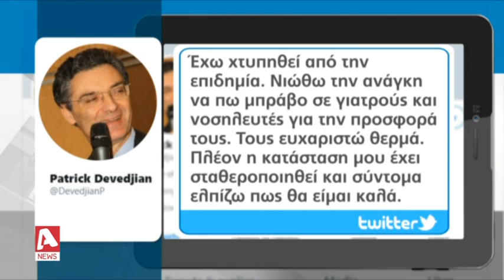"Έφυγε" από κορωνοϊό ο Πάτρικ Ντεβεντζιάν | AlphaNews